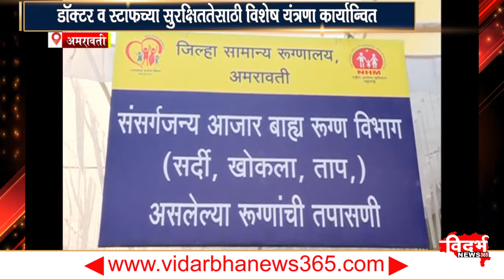अमरावती- जिल्हाधिकारी शैलेश नवाल यांच्या कडून इर्विन येथील सुविधांची पाहणी